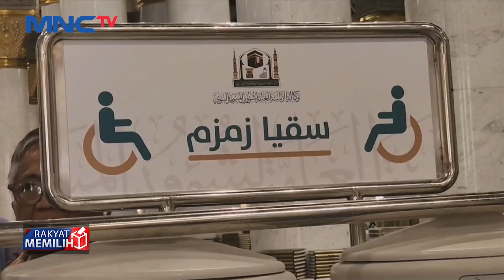400 Ton Air Zamzam Didatangkan dari Makkah dan Dikonsumsi oleh Pengunjung di Madinah - LIM 19/06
Saksikan info berita terkini di:
Lintas iNews Pagi: Senin – Sabtu Pukul 04.20 WIB
Lintas iNews Siang: Senin – Jumat Pukul 11.30 WIB
Lintas iNews Malam: Senin – Sabtu 00.30 WIB
Lintas iNews: Setiap Hari 09.00 | 10.00 | 13.00 | 14.00 | 15.00